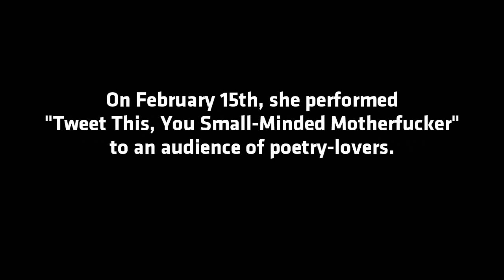Tweet This, You Small-Minded Motherfucker!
Between February 10 and 18th of 2013, the NEST brought Jamaican poet, activist and writer Staceyann Chin to Nairobi for a series of performances and workshops. On the evening of February 15th, Staceyann held a book reading and poetry performance, during which she performed this poem, which was written in response to a sexist tweet sent to her.